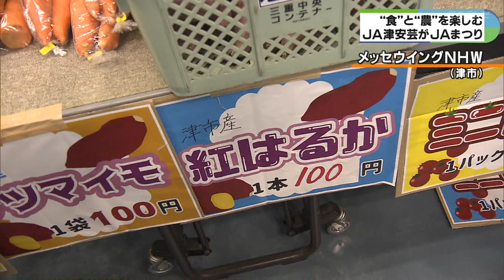みかん詰め放題にお値打ち価格の旬野菜 高虎ねぎの天ぷら試食も JAまつりにぎわう 三重・津市